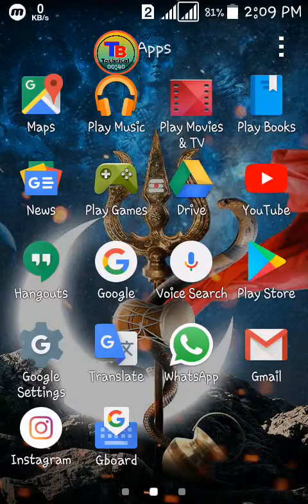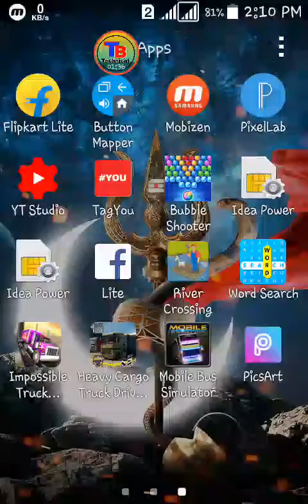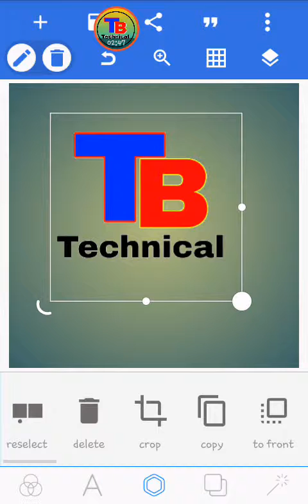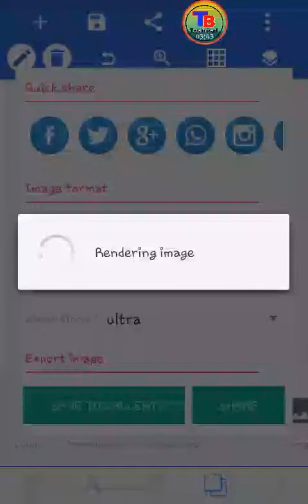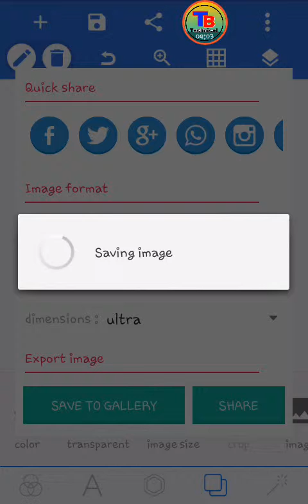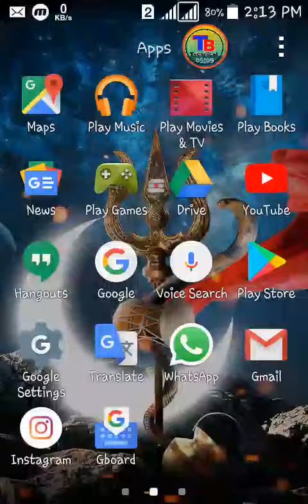How to create a png in your channel's watermark || technical Balmiki || Balmiki Kumar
Hello friends Mera name Balmiki Kumar aur aap logo Ka bahut bahut suwagat hai hamare YouTube channel rudra technical Balmiki me aaj ke is video me bataunga aap logo ko aap Apne channel ke logo ko PNG me kaise banaye,